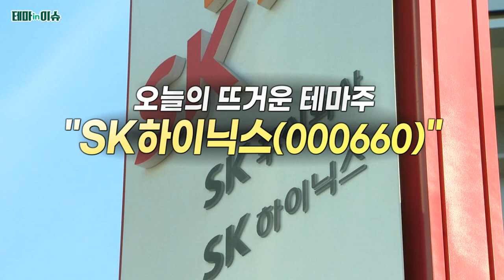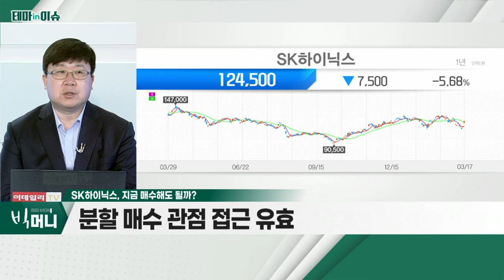SK하이닉스(000660)... 美 '테크주' 안정세_테마IN이슈 (20220317)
- 美 '테크주' 안정세
- 국내 IT 관련주 낙폭과대
- 주가 '바닥권'… 강한 반등 시현